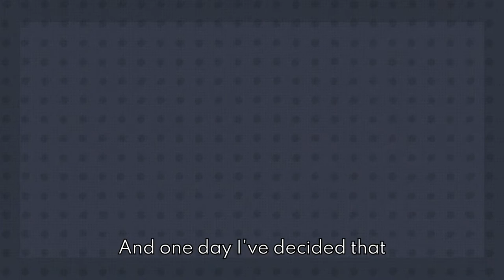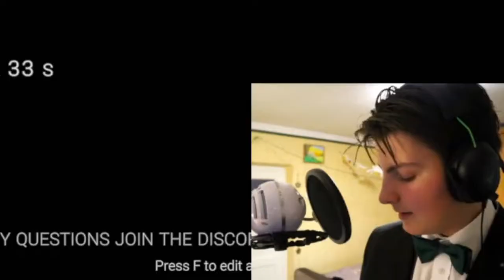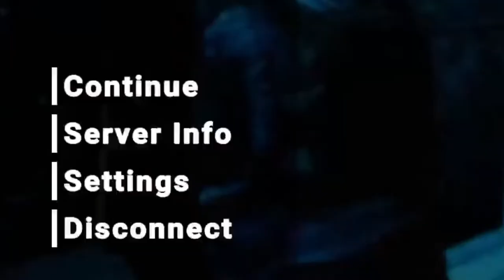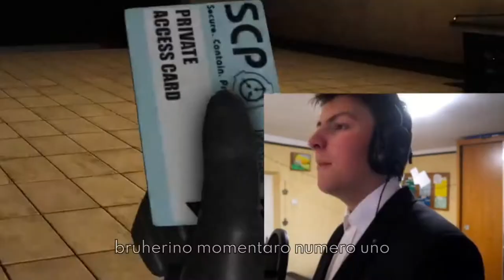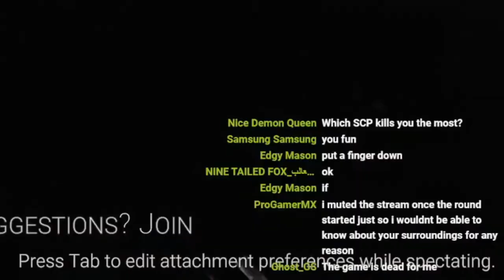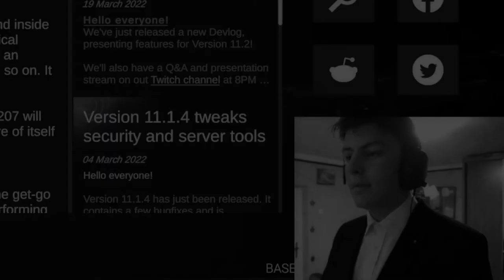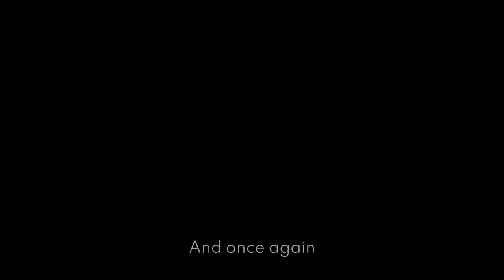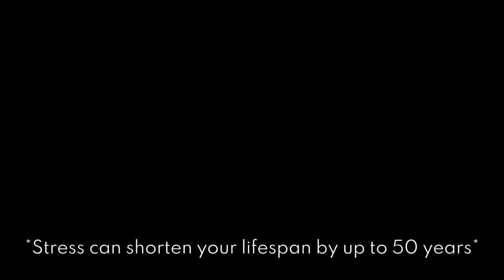Filing a Lawsuit In SCP:SL is Surprisingly Difficult - Becomming Saul Goodman in SCPSL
DESCRIPTION
Hello Stranger! Honestly, this was supposed to be a litte in between video when I had nothing to upload but since mister Ripe wasn't in on the joke, it spread out across months. To be honest, the original bit wasn't that funny, but when I messaged him directly saying: "We can end this quite quickly if you let me" he still refused. And the final result of that is this video. Hope it was worth the wait

TIMESTAMPS
00:00 Intro
00:45 Day 1
01:35 Day 2
05:52 Change of strategies
06:13 Day 9
08:38 Day 38
11:33 I have never raged so much
12:38 Lost hope
13:28 Day 39
15:44 Winning the argument
17:26 Outro